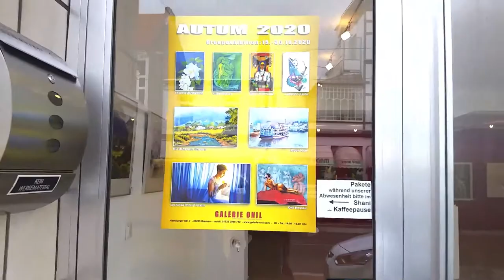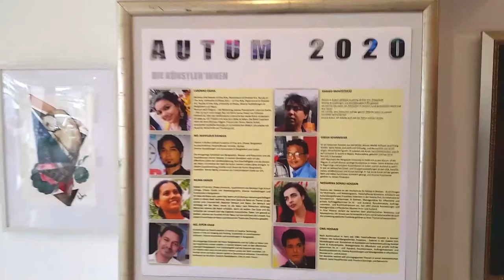AUTUM 2020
Ausstellung AUTUM 2020 in der Galerie Onil. 8Gruppenausstellung von:. LABONNO EASHA, MD. MAHFUZUR RAHMAN, NILIMA SARKER, MD. RIPON KHAN , SHAHED MOHAMMOD, GIRISH ADANNAVAR, NEEHARIKA DONAU HOSSAIN, ONIL HOSSAIN und Gastkünstler DANIEL GEREMUS